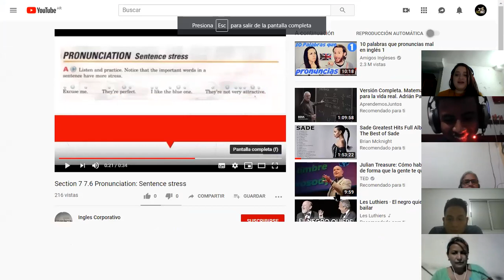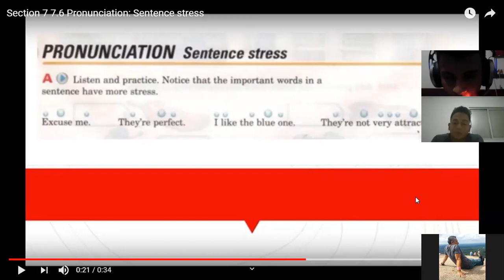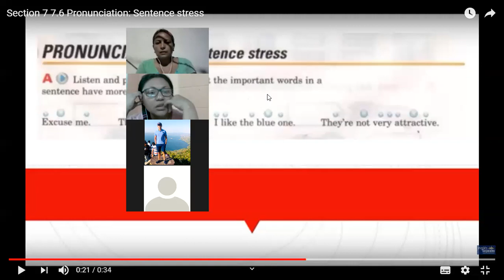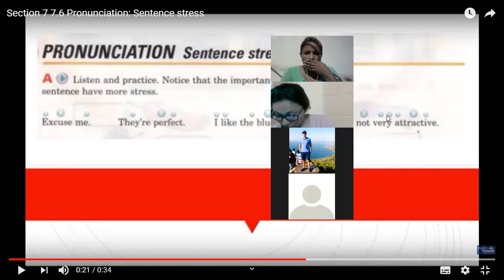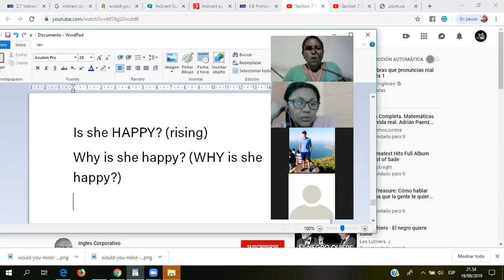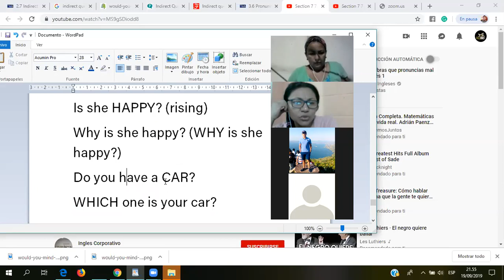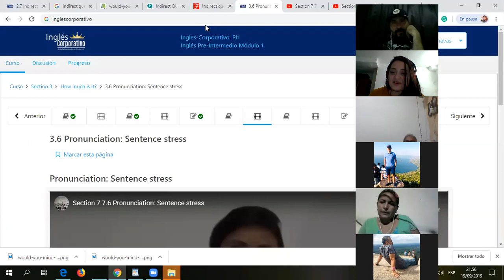Ingles Corporativo- sentence stress